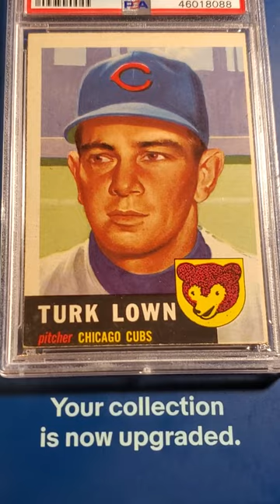1953 Topps Turk Lown #130 (PSA 6 EX-MINT mc) MLB Chicago Cubs Vintage Baseball Subscribe 👍 👌